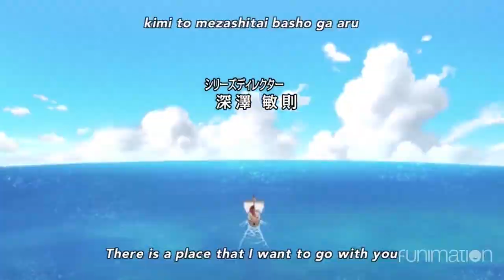[AMV] ONE PIECE feel invincible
This AMV Was make by Sako San